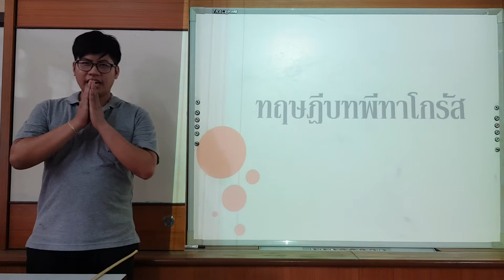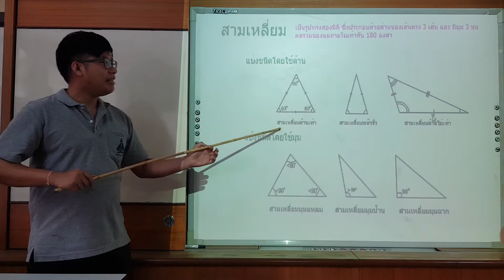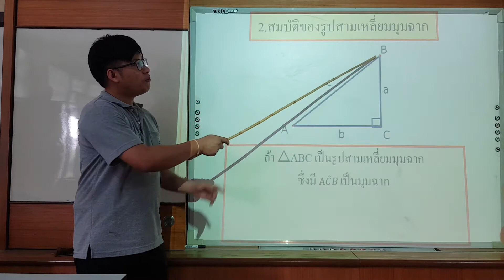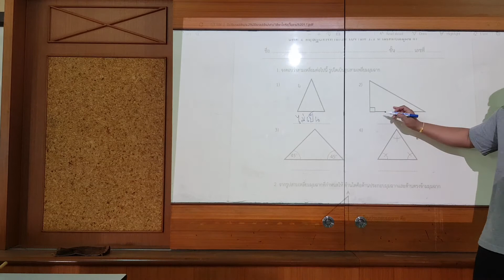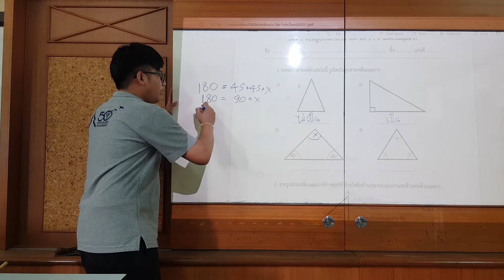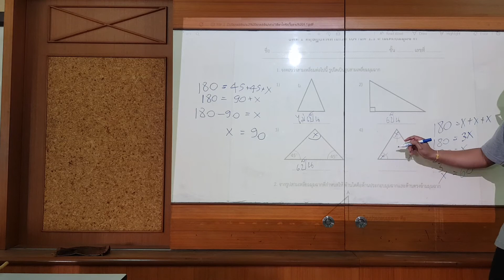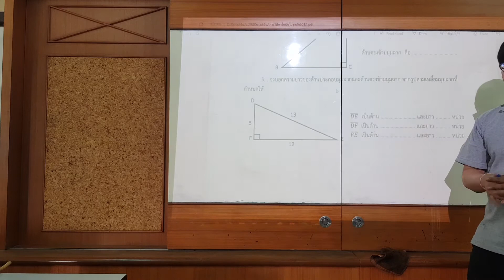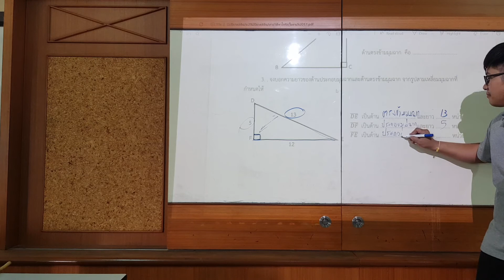พีทาโกรัส 1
พีทาโกรัส ม.2 เทอม 1 ปีการศึกษา 2564